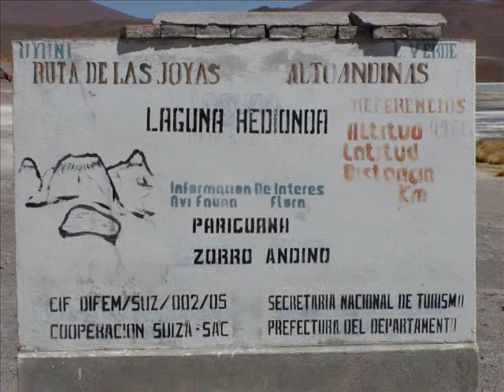Africa twin 650 ------korinthos iraklis